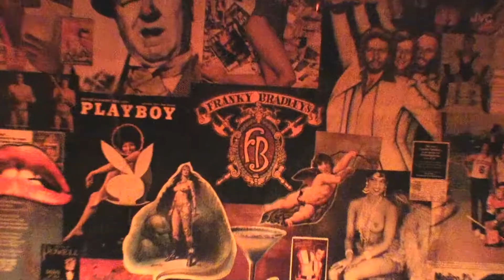Franky Bradley's - serving cocktails and cabaret culture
NOW serving you - in the heart of the Gayborhood

"right where it's always been"

Juniper and Chancellor Street - Philadelphia, PA